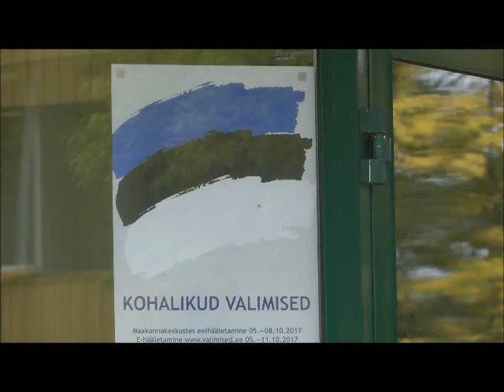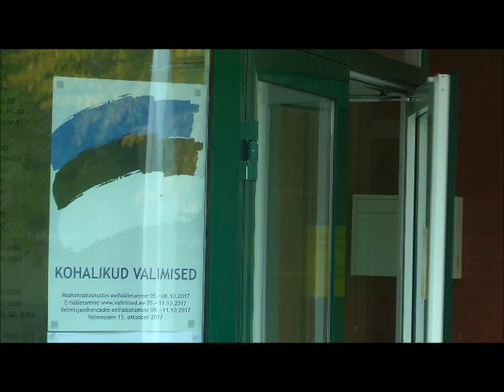Выборы в Эстонии. Кто главный эстонский избиратель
На видео те, кто сегодня является основным электоратом партий, кто активно участвует в выборах, является объектом манипуляции и выбирает за всех власть. 16 октября 2017. Таллинн